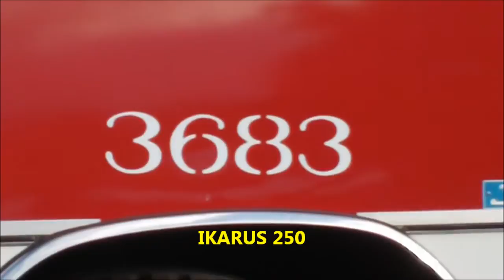►«Икарус 255» производившийся в Венгрии с 1971 по 1999 год VIDEO HD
Ikarus 250 — высокопольный междугородный автобус, производившийся в Венгрии с 1971 по 1999 год. Длина 12 метров. За годы производства было выпущено около 130 000 таких автобусов различных модификаций. Первый образец автобуса был изготовлен в 1967 году. Несмотря на то, что эти автобусы устарели и не отвечают подавляющему большинству современных требований, они и сейчас иногда используются на междугородных маршрутах. Некоторые экземпляры находятся в хорошем техническом состоянии, но большинство представителей данной модели уже выведены из эксплуатации.

Место водителя сделано в том же стиле, что и кресла пассажиров. На панели приборов много рычагов и кнопок и 5 стрелочных приборов: спидометр (достаточно простой, максимальная отметка — 120 км / ч, такую скорость автобус может развить), тахометр (2.8 тысяч оборотов в минуту) и несколько вспомогательных приборов (вольтметр, указатель уровня топлива), которые не оборудованы подсветкой. Рулевое управление ZF S6-90U; есть 6 передач, которые переключаются примерно так: 1 — 0-15 км / ч, 2 — 15-38 км / ч, 3 — 38-60 км / ч, 4 — 60-75 км / ч и 5 — 75-95 км / ч, 6 передача 95-120км в час. R — заднего хода до скорости 26 км / час. Спидометр объединен с одометром. Он может быть заменен похожей моделью спидометра, применявшейся на моделях автобусов «ROCAR DAC» и троллейбусов «ROCAR E187». Тахометр размещен в левой части панели.